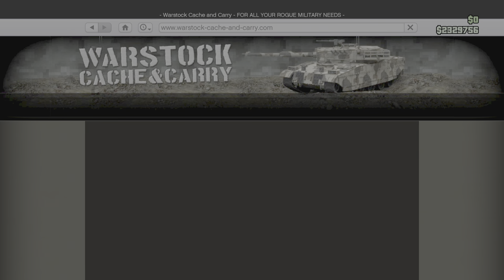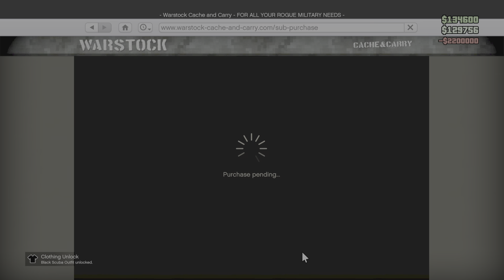The Most EXPENSIVE Heist in GTA V!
Grand Theft Auto v Cayo Perico Heist in GTA 5